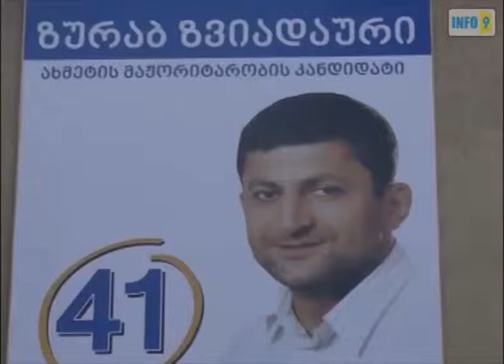საარჩევნო ბანერი მოიპარეს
27 სექტემბერს, ღამით, სოფელ მატანში ,,ქართული ოცნების" ახმეტის მაჟორიტარი დეპუტატობის კანდიდატ ზურაბ ზვიადაურის საარჩევნო ბანერი მოიპარეს.